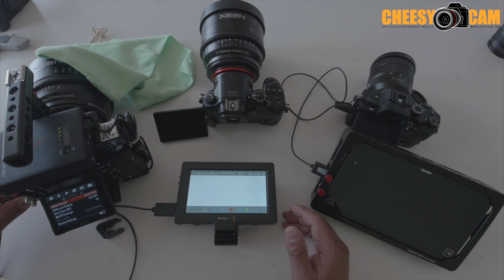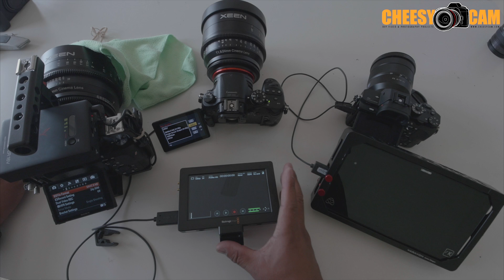BlackMagic Design Video Assist Recorder Monitor and Sony A7sII A7rII 60p Bug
Some people said that they experienced a weird bug with the BlackMagic Video Assist Monitor, but maybe they were talking about the Sony HDMI output bug.

When you have your Sony A7sII or Sony A7RII set to 4K recording, and try to switch 1080 HDMI out it will only output in 60p (even though you select 24p). To fix this, you have to change the recording to 1080p and then you will have the option of 24p 1080 HDMI out.